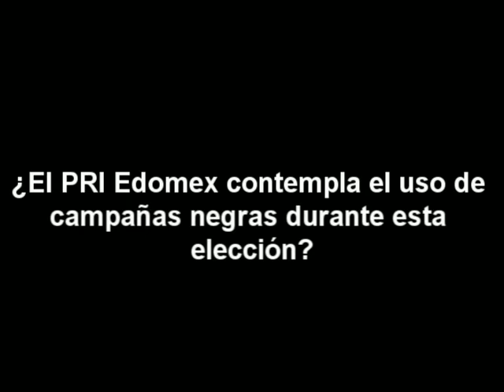PRI Edomex no hará "campaña negra": Aguilar Castillo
El líder del PRI en la entidad destacó "se está logrando una comunicación al minuto vía internet, a través de la redes sociales que serán muy importantes sin que sea sustituibles el contacto con la gente"